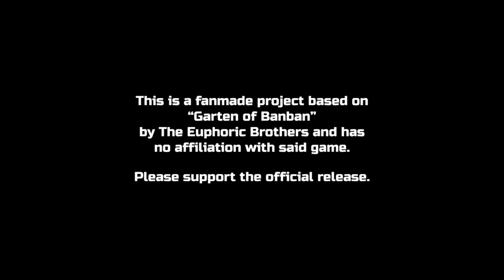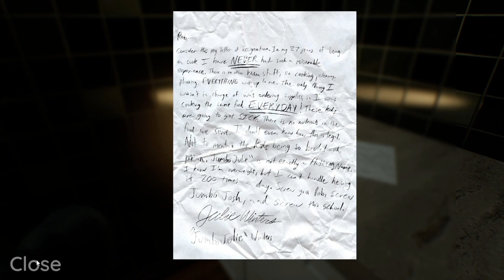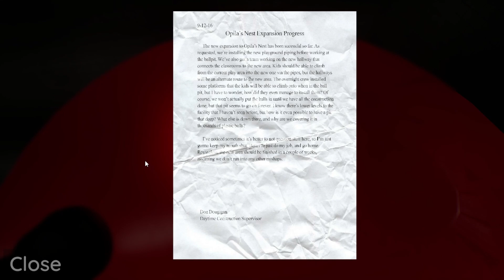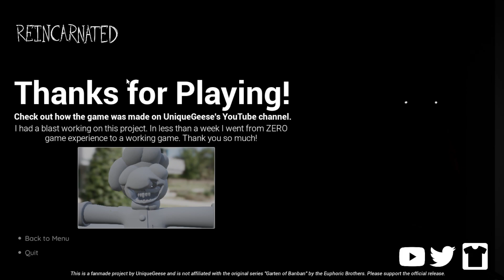Reincarnated - Full Game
Reincarnated was previously a fanmade game based on Garten of Banban.
As per request the game's name and logo has been removed and it is back up for download. Don't expect too many updates for this, as the team will be focusing on a completely original Indie Horror Game.

Reincarneted - Full Game